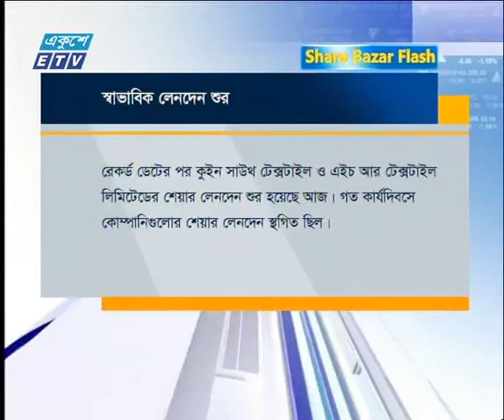শেয়ার বাজার ফ্ল্যাশ ২য় পর্ব ২৯ নভেম্বর ২০১৮ | ETV Business